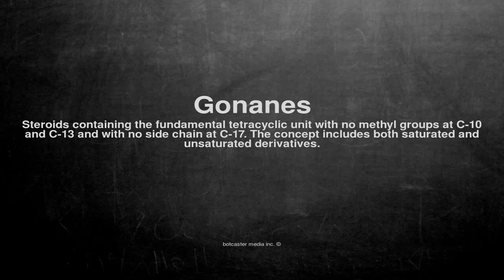Medical vocabulary: What does Gonanes mean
What does Gonanes mean in English?